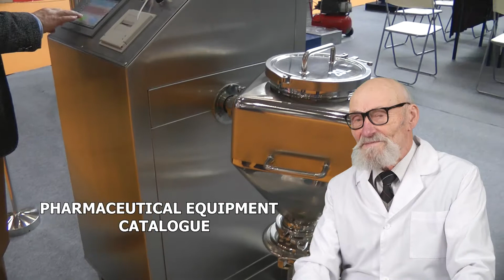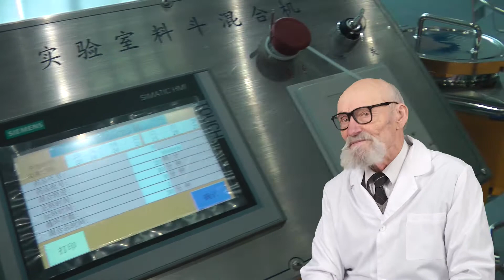BLISTER PACKAGING FOR AMPOULE, CARDBOARD MACHINE PRICES, SEMIAUTOMATIC CAPSULE COUNTER